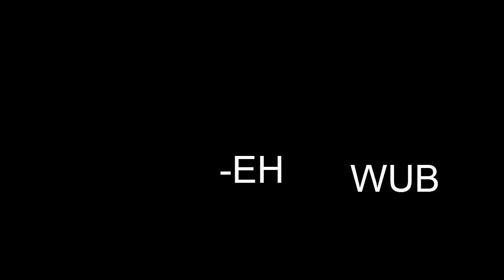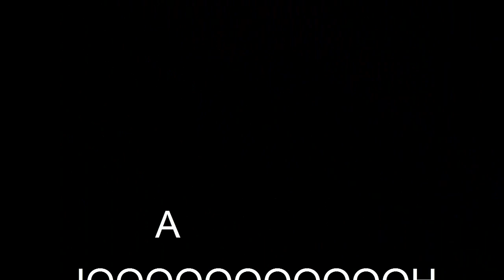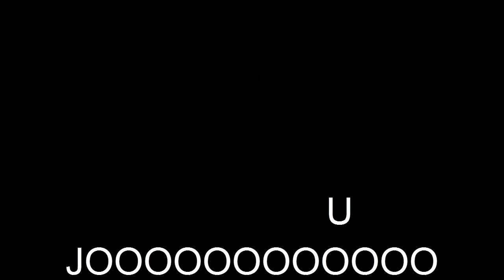BRAIN POWER (Lyrics)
Yeah, this exists. This isn't my song, I just find this to be a work of art.